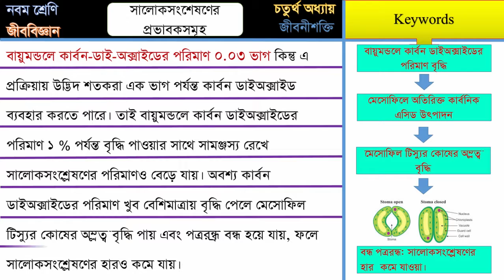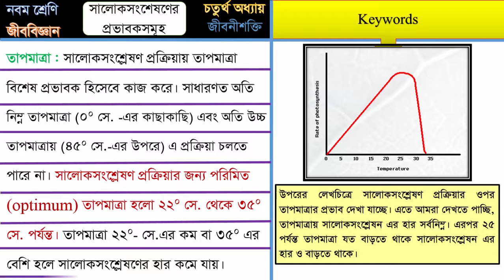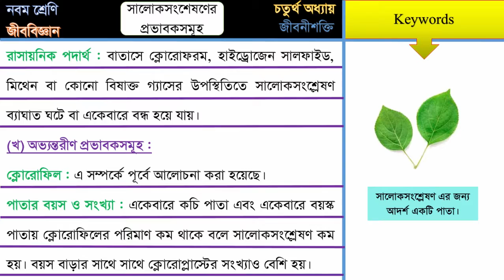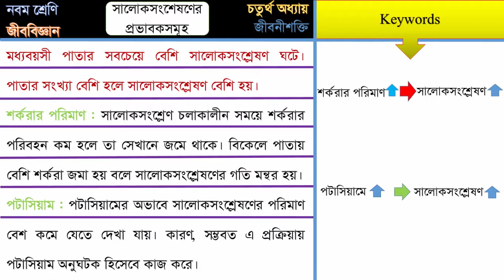4_4 সালোকসংশ্লেষণের প্রভাবকসমূহ